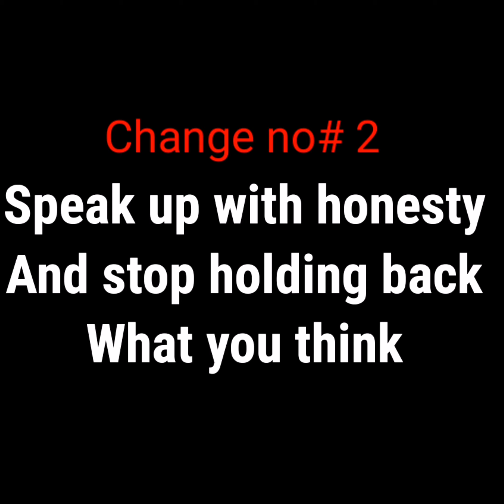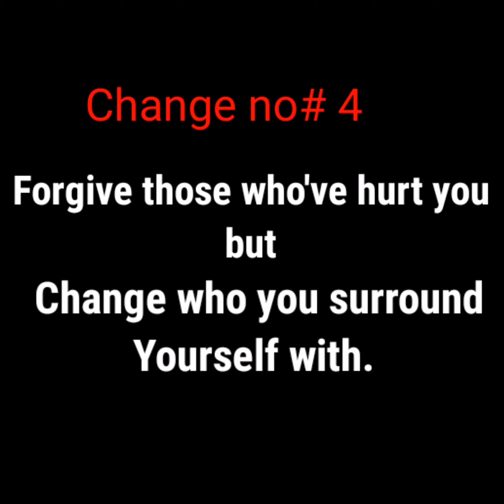How to Change your Life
7 Essential and Easy Steps to change your Life for the better